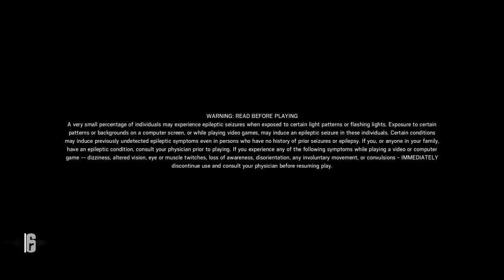PS4 Rainbow Six Siege by RemisterX7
PS4 Rainbow Six Siege Deaf